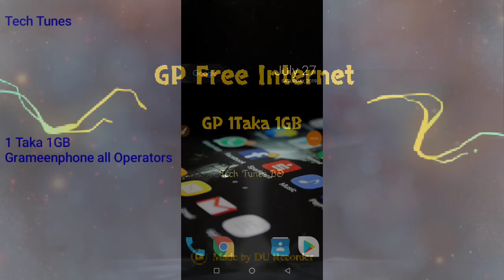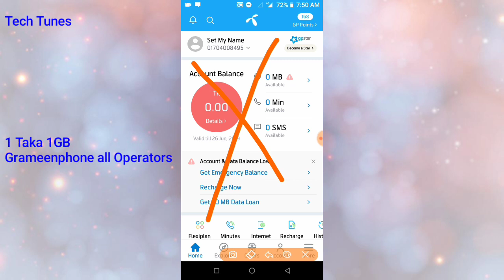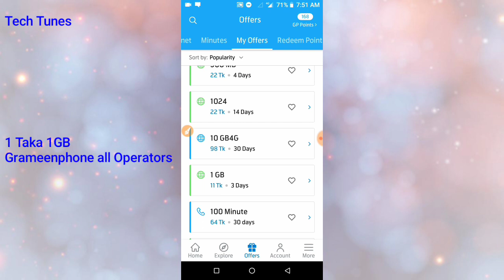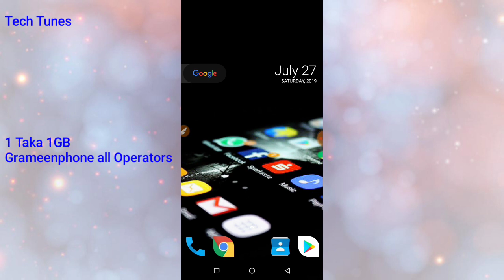Grameenphone Best internet Offer 2019- জিপি সিমে নিয়ে নিন ১১ টাকায় ১ জিবি (সবাই পাবেন ২০০% গেরান্টি)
♥️ Assalamualaikum Guyzz ♥️

In This Video I will Show You How To Get 1GB Only 11 Taka In Your Grameenphone Sim 🔥

1. GP Best Offer 2019
2. 2019 Grameenphone Sim offer
3. My GP app Offer
4. 11 taka 1GB
5. Excellent Offer GP
6. Grameenphone BD offer
7. All Sim Offer 2019
8. Bangladeshi Sim offer 2019
9. Grameenphone sime best offer nin
10. Tech Tunes Bangla